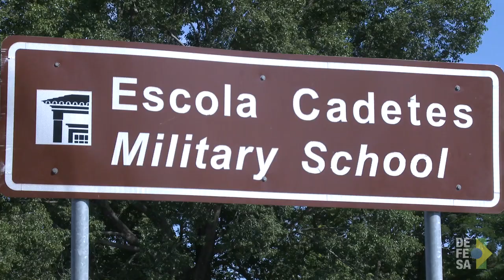TV Defesa: Formação e capacitação acadêmica são prioridade nas Forças Armadas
Ser um militar vai muito além da preparação para o combate e defesa de um país. O estudo e a especialização acadêmica são pilares da liderança militar e do crescimento na carreira.